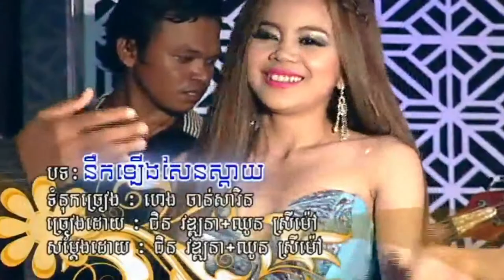នឹក​ឡើង​សែន​ស្តាយ ជិន វឌ្ឍនា + ឈួន ស្រីម៉ៅ​ HD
នឹក​ឡើង​សែន​ស្តាយ ច្រៀងដោយ  ជិន វឌ្ឍនា + ឈួន ស្រីម៉ៅ​  ◕ HQ (VSS¯50.79)